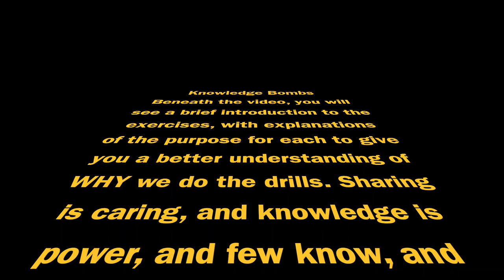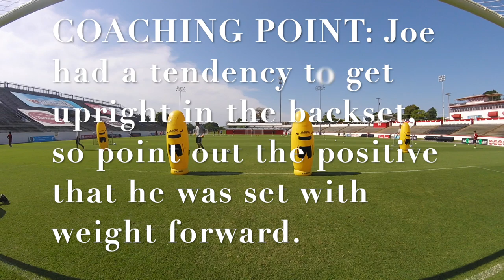Excellent Pro Goalkeeper High Ball, Distribution, and Shot Stopping Session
This technical session focused on dealing with crosses, light distribution, and shot stopping resulting from a potential second ball situation, if a cross is misplayed or not cleared.

The Activities!

1. WARM-UP: LATERAL FOOTWORK AND HANDLING –

A simple activity to get the keepers moving and the hands warmed up.

2. PLYOMETRIC JUMPS AND LOW COLLAPSE –

We activate here with 4 plyometric jumps to catch a high ball before stepping in to a set position and hitting the ground with a low collapse.

3. HIGH BALL AND DISTRIBUTION FROM HANDS –

We introduce light traffic using the mannequins, with the keepers breaking the line to distribute from the hands into small goals at the corners of the circle on the 18-yard line. This gets us in the mentality of launching a quick counterattack once we have possession.

4. DISTRIBUTION WITH FEET AND HIGH BALL –

The keepers receive the ball at the feet and are put under a little bit of pressure before distributing to the small goals on the 18-yard line. They then reset and receive a cross from the opposite side to which they played the ball.

5. ANGLED SHOT STOPPING –

The keepers receive a volleyed serve centrally and back set, reacting to the auditory command of left/right, and have to slide across onto the ball line and get into a good set position. The shots are varied to simulate what they might see in a game. This footwork introduces the need to reset quickly should a cross be mistimed, misplayed, or not cleared properly by the defense.

6. HIGH BALL AND SHOT STOPPING –

We build on the previous exercise here by adding a high ball from hands over the mannequin, before the keeper adjusts their angles for a shot that comes from either side of a wide mannequin. The wide mannequin simulates a defender who is going out to block a potential shot. The striker takes a touch from behind the mannequin to clear a shooting lane, and the keeper adjusts their angle accordingly.

COACHING POINT: EXCELLENT BACKSET BODY POSITIONING –

Catch the keepers being good. Joe had a habit of getting too upright on his backset and letting the knees get ahead of the body, reducing his ability to get significant lateral drive from his feet. Here he shows great technique in keeping his weight forward and the nose over the toes.

7. CROSSING WITH PRESSURE –

As the team we will face this weekend likes to put bodies around the keeper on corners, we added a little pressure on the goalkeeper prior to the service. It was also a fairly windy day, as it would be on game day, so the keepers needed to see crosses from wide and to deal with the traffic.